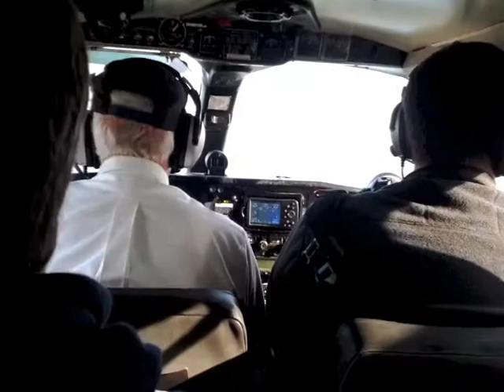Flight to and From Beaver Island from Charlevoix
If you are curious about the 15-minute flight to the island here's a 3-minute video showing the flight, landing in Beaver Island airport, then leaving the Island, flying over Charlevoix and Round Lake, and landing at Charlevoix airport.